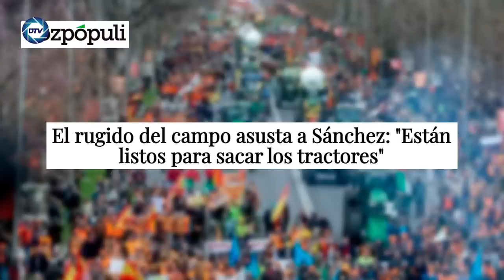💥PÁNICO en MONCLOA💥El RUGIDO del campo asusta a SÁNCHEZ: "Están listos para sacar los tractores"